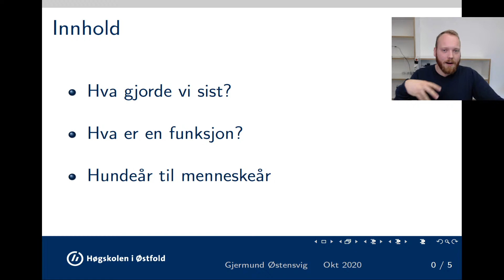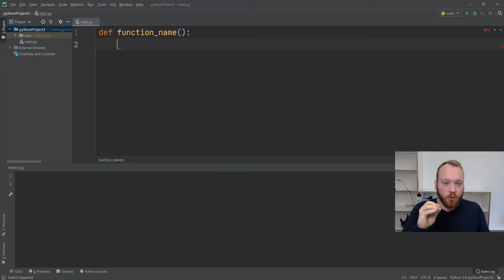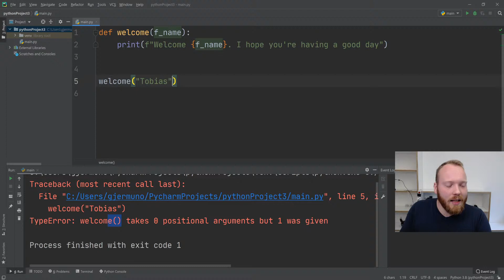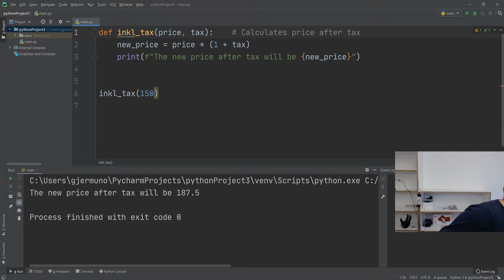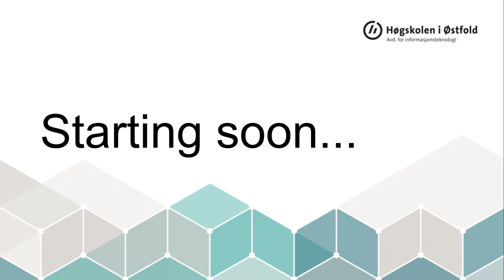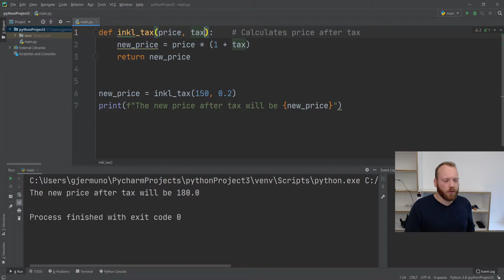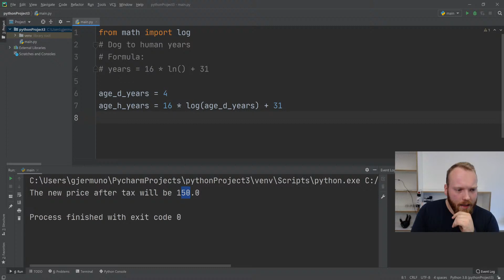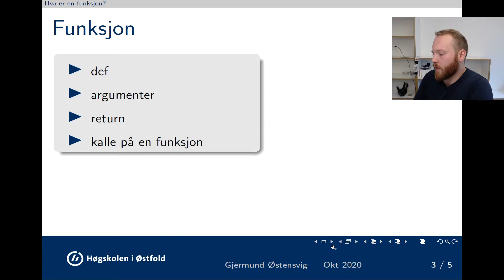Forelesning 12 Funksjoner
Into(0:00)
Hva er en funksjon?(5:01)
Pause(40:40)
Hundeår til menneskeår(56:25)
Oppsummering(1:16:55)